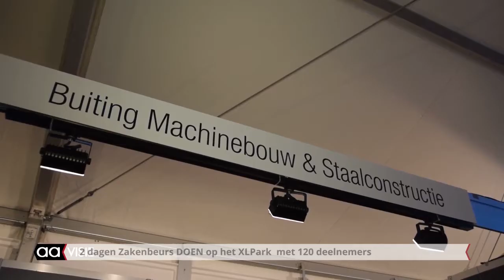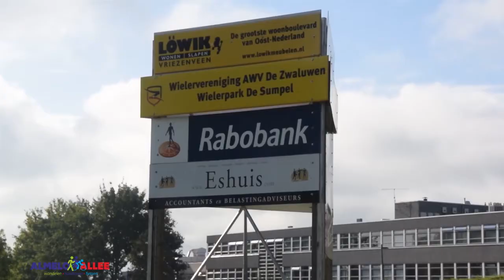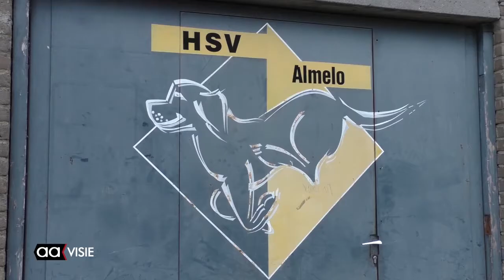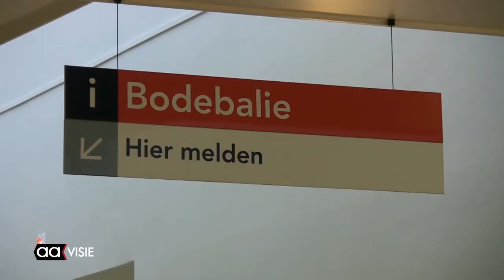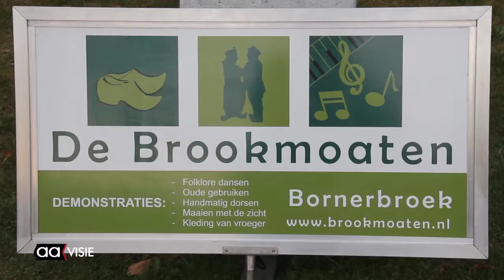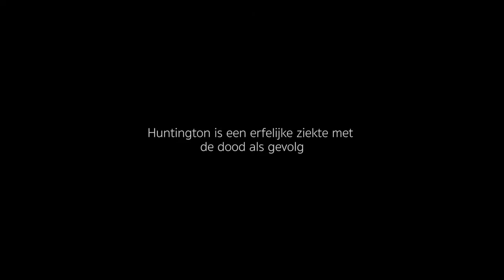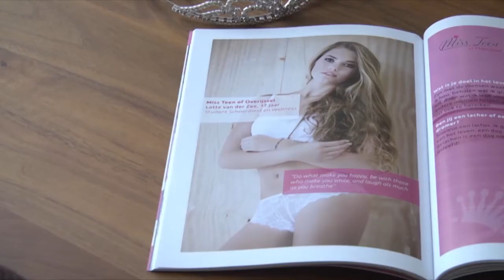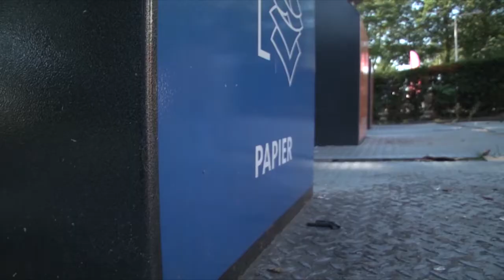Allemaal Almelo Weekjournaal week 37, september 2016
Van een nieuwe wethouder tot een oude molen en van een datalek tot de capriolen op het Straattheaterfestival.